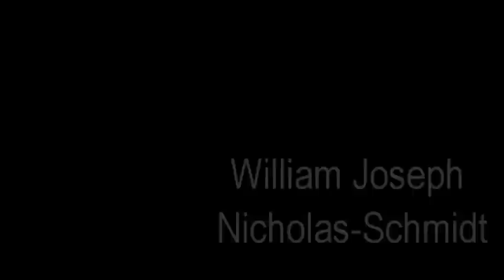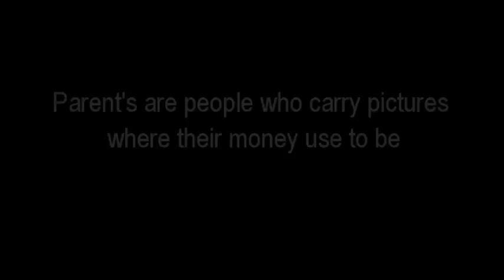Liam Nicholas-Schmidt 2012